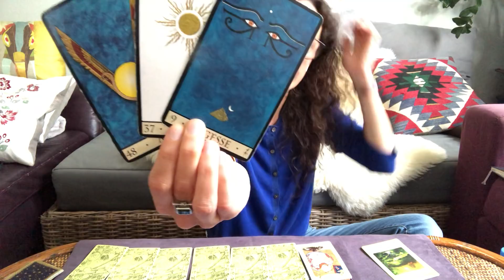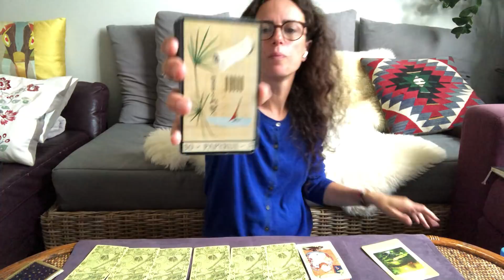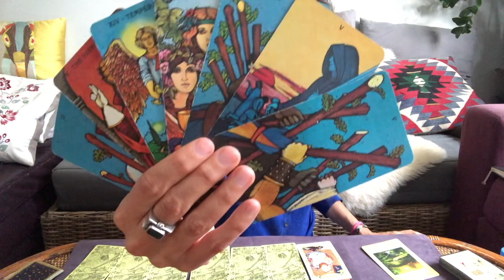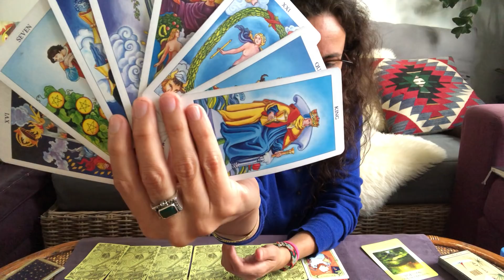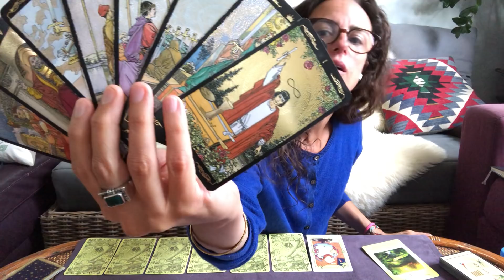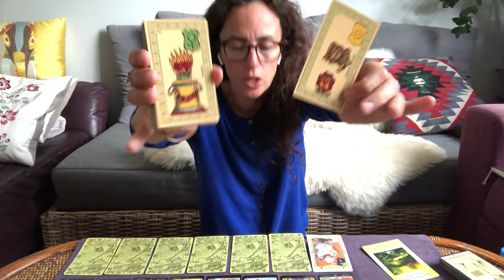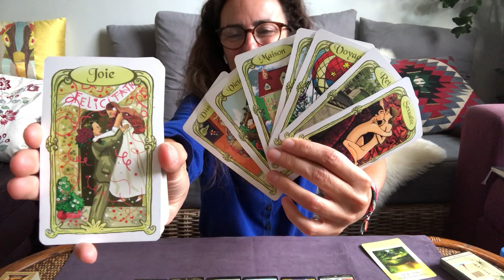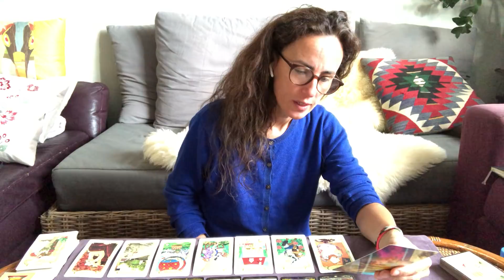VIERGE SEPTEMBRE 2020. « En parfait accord avec votre âme ». Tirage général, sentimental, pro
Pour les guidances privées:@gmail.com Les guidances sont là pour vous éclairer et vous guider, si cela ne vous parle pas, c'est que ce tirage n'est pas pour vous. Faites confiance à vos ressentis! Si ce tirage fait écho en vous, alors, laissez vous guider, tout en gardant toujours votre discernement. Bonne lecture :)